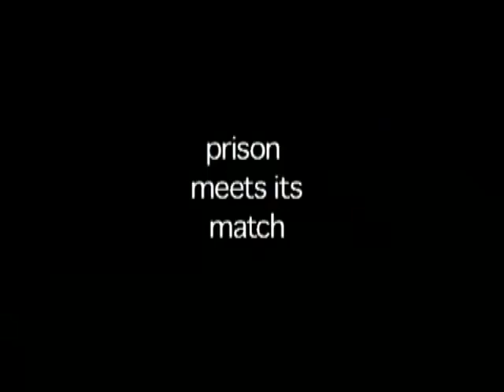Prison Game Hockeytown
Hockey Legend Ted Lindsay and his Detroit Red Wings play hockey in the prison yard at Marquette Prison.